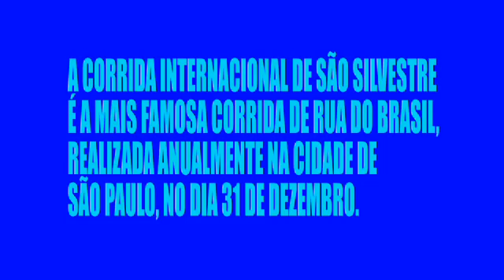São Silvestre - Trailer Oficial